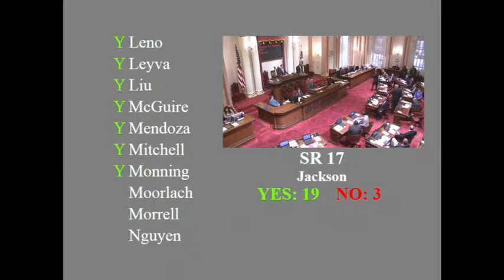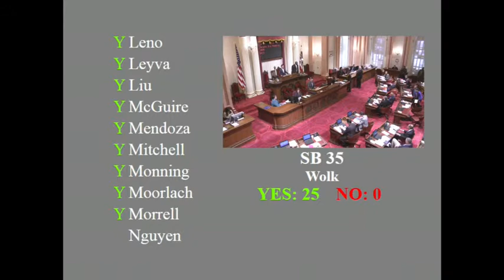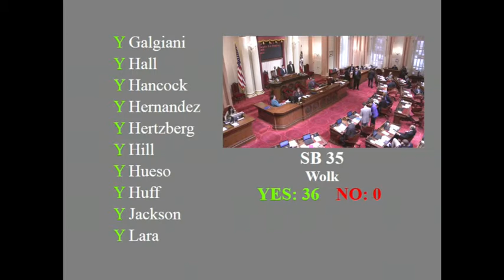20150409 Floor 2